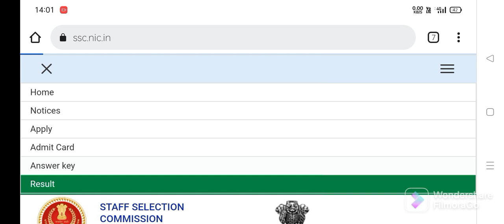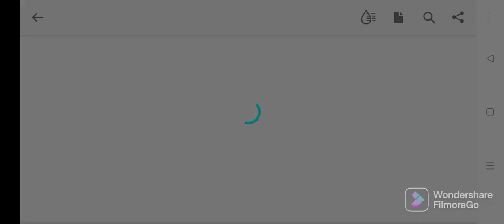How to check ssc gd result 2021? Candidates list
ssc gd candidates list